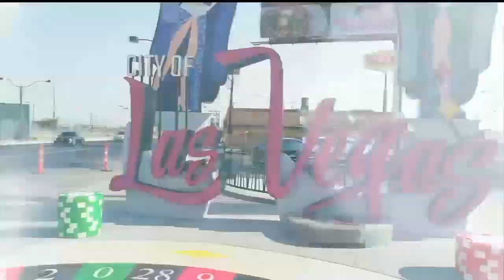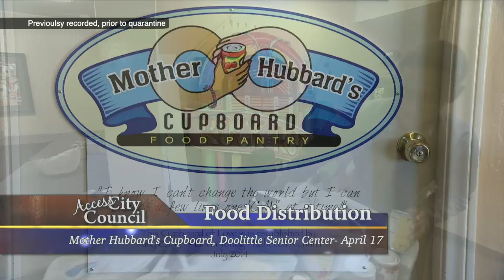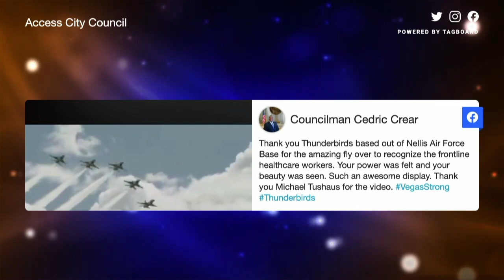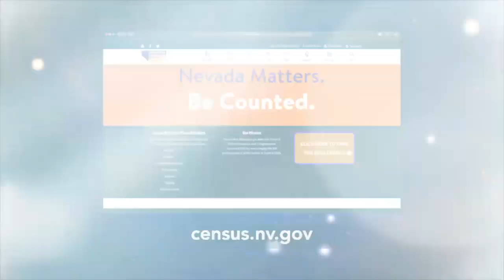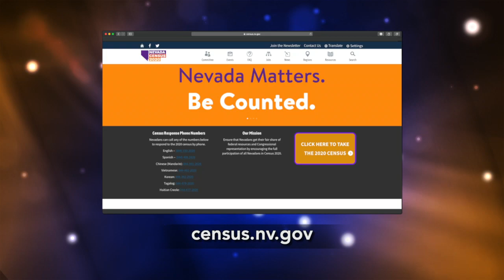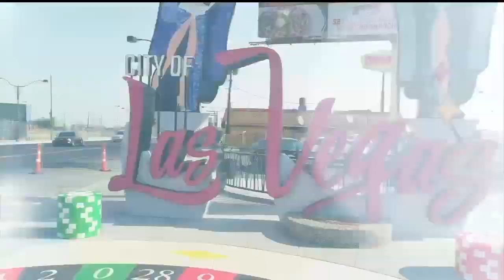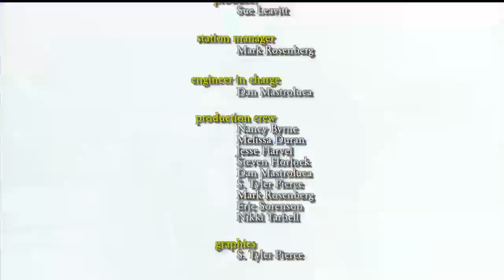Access City Council: Crear 050720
As our city continues to face the daily challenges from the pandemic, we show you how so many are coming forward with an outpouring of love and support to help those in need.